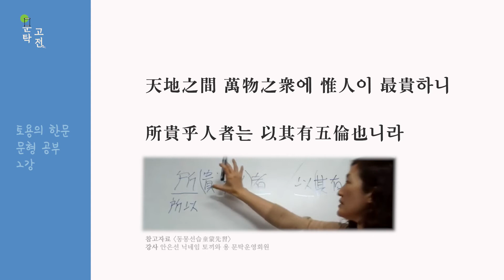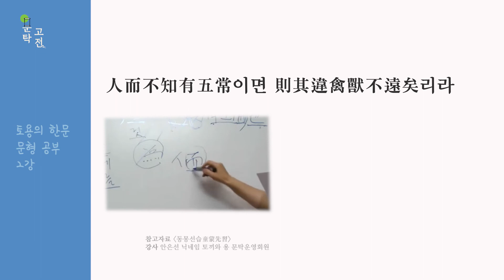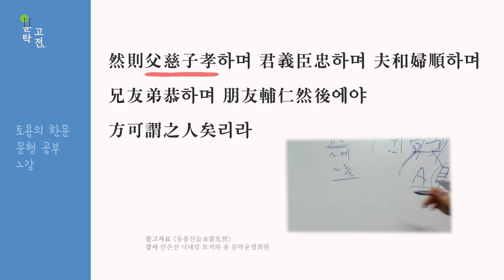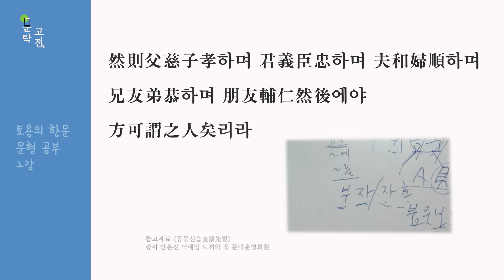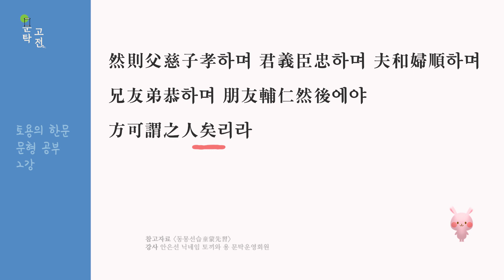[문형강좌] 모든 글자를 해석하라!! 한자에 버릴 것은 없다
문탁네트워크에서 공부하는 토용쌤의 문형기초강좌! 두번째 시간으로 동몽선습의 수편, 즉 머리말을 해석하며 문형해석을 연습해본다.

문탁네트워크 에는 동서양 고전을 공부하는 다양한 프로그램이 있습니다.)
✅ 인문학공동체 문탁네트워크 바로가기